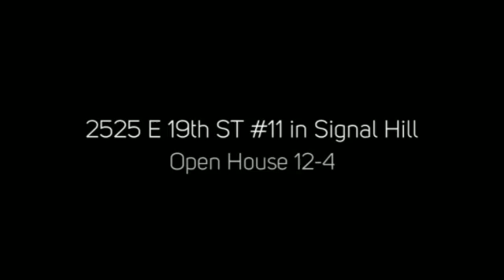2525 E 19th ST #11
If you are looking for Real Estate in Long Beach or Real Estate in Orange County, we are the Real Estate professionals that can help. We are a team of Realtors that are highly experienced. Homes for sale in Long Beach sell fast. Homes for sale in Orange County also sell quickly. New home construction in Orange County is also available.  Having us work for you will give you that needed edge to be successful.